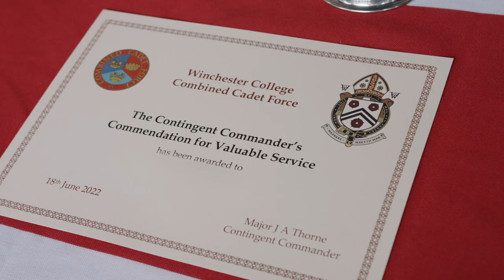Highlights of Wykeham Day 2022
Musical accompaniment, Winchester College Wind Orchestra performing Wolfenden’s Gallimaufry, Friday 17th June 2022, New Hall. Conducted by David Price - Head of Brass.